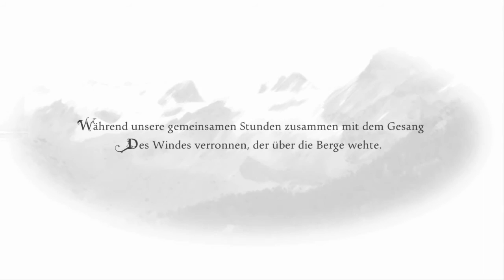★ANNA EXTENDED EDITION★ #01 | [GERMAN][HD]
Anna Extended Edition - HORROR PUR!
Hallo Leute, willkommen zu einem neuen Projekt! Mal was anderes!:D